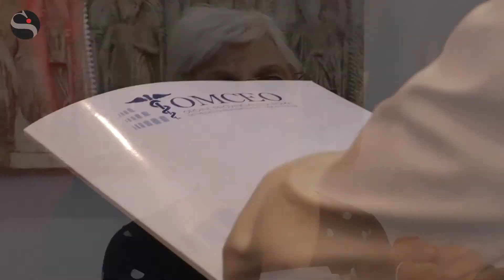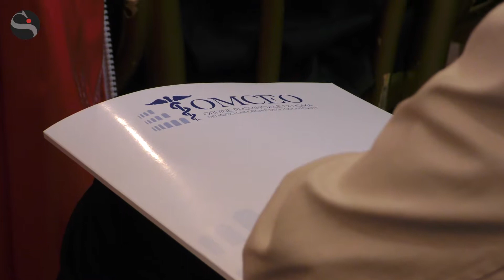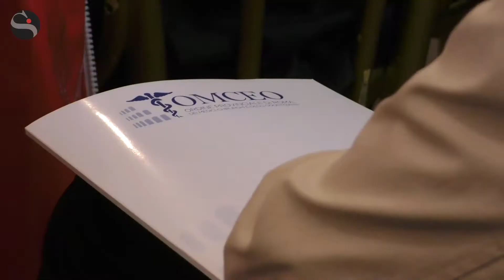SPECIALE FISCO Chersevani